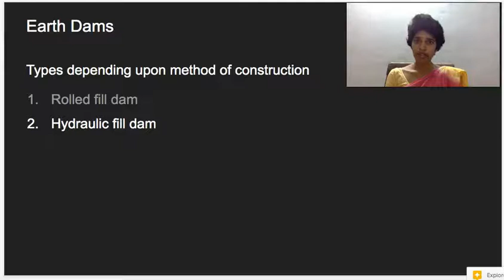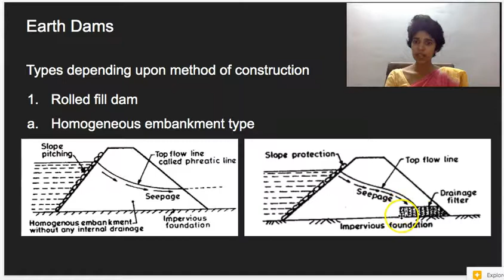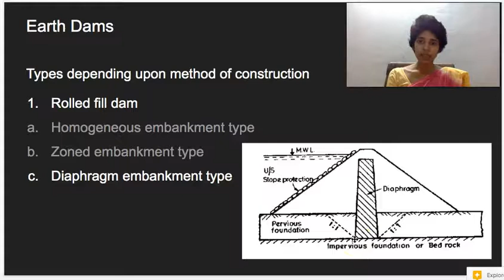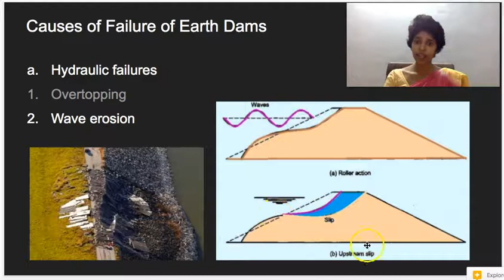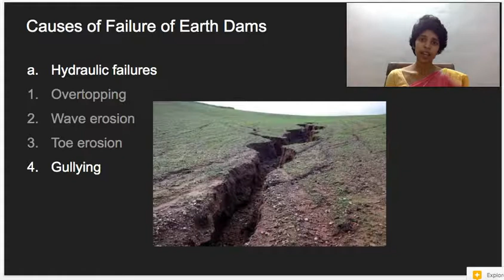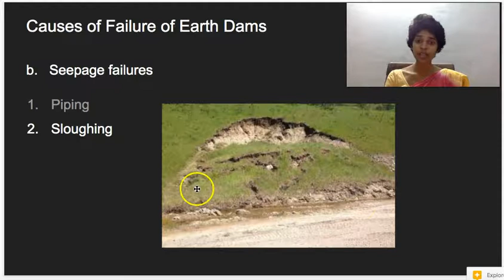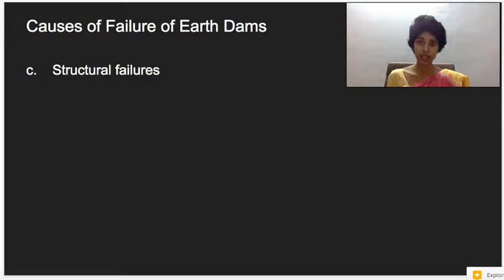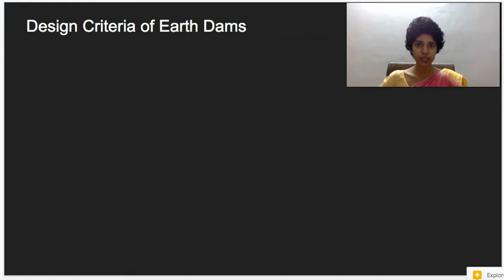DHS Module 5- Earth Dams